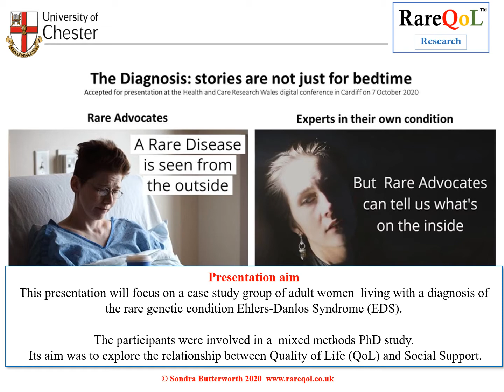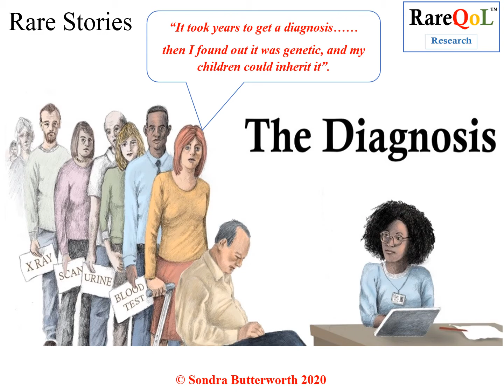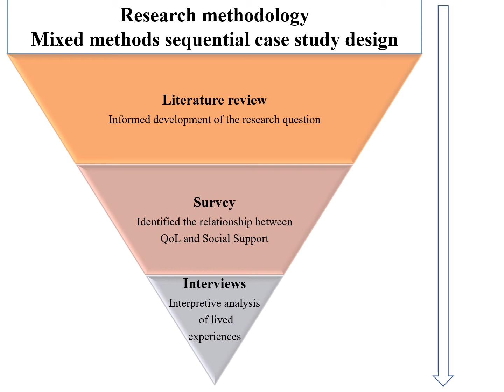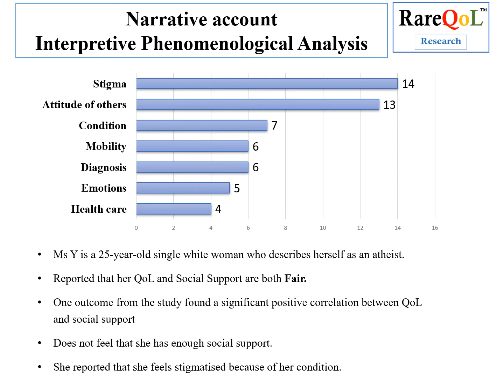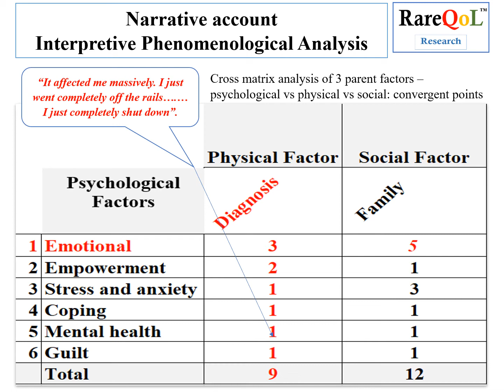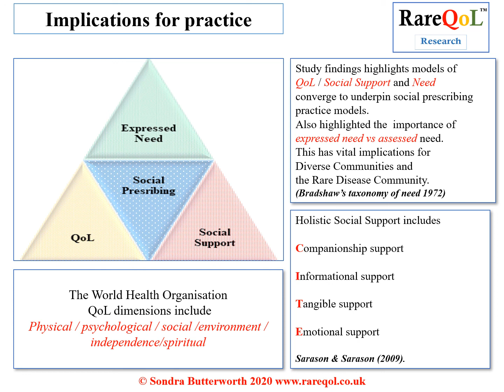Stories are not just for bed time: THE DIAGNOSIS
Oral presentation by Sondra Butterworth